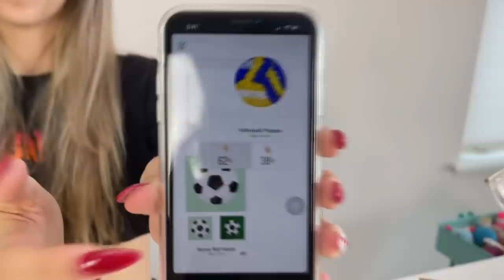MOSTRANDO FIDGET TOYS RAROS QUE VOCÊS ESCOLHERAM PELO INSTAGRAM - COMPRINHAS DA LOJA DA MRS BENCH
MOSTRANDO FIDGET TOYS RAROS QUE VOCÊS ESCOLHERAM PELO INSTAGRAM. MEUS SEGUIDORES DO INSTAGRAM DECIDIRAM MINHAS COMPRINHAS DE FIDGET TOYS NA LOJA DA MRS BENCH. COMPRINHAS DE FIDGET TOYS BASEADAS EM ENQUETES DO INSTAGRAM. ABRINDO A CAIXA SURPRESA DE FIDGET TOYS SUPER RAROS DOS ESTADOS UNIDOS.
Canal da Mrs Bench:  @Mrs. Bench

Outros instagrams: @Nos5naFlorida @CorretoresNaFlorida @sofiapavel @zoefun5
FANPAGE: Family Fun 5 (link abaixo)
Outros TikToks: @satisfyingvideosbyff5 @nos5naflorida @zoebostonterrier
kwai: FamilyFun5_canal